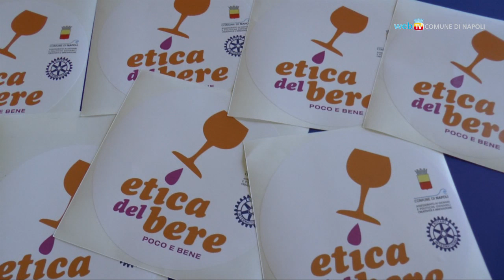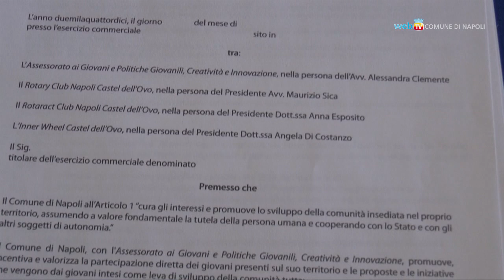Etica del bere, giovani in guardia dall'abuso di alcol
Al via la campagna sul bere responsabile promossa dal Rotary Club Napoli Castel dell'Ovo che coinvolge anche i titolari dei locali.